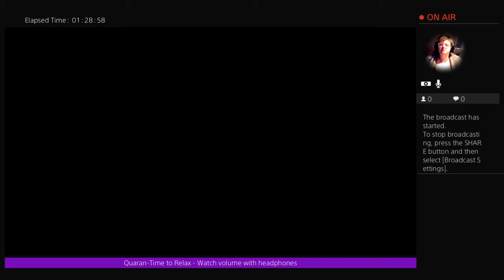Resident Evil Part 4 - Screw Crows!